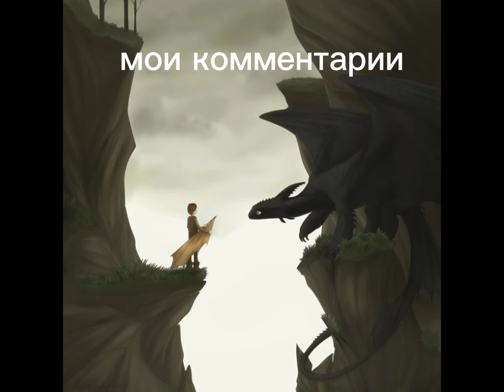Фанфик - Жизнь дана такая - 3 серия "Новая жизнь" /КПД/Собственное творение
"Жизнь дана такая" - это фанфик рассказывающий о совсем другой истории об Иккинге и Безубике.

Здесь будет ещё одна история выходить, но это уже совсем другая история